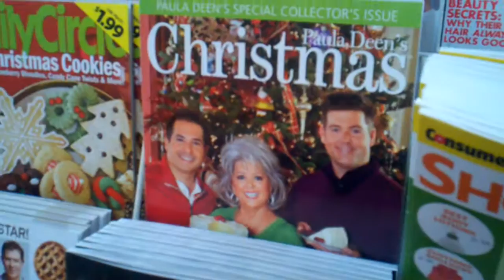Henry thinks Paula Deen looks like his Nana.